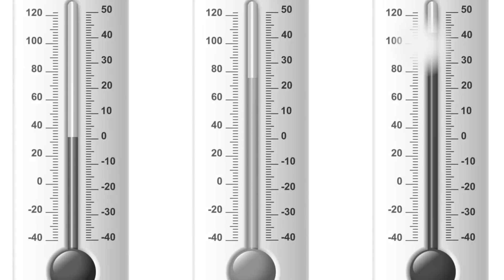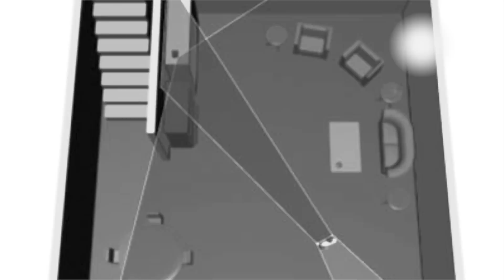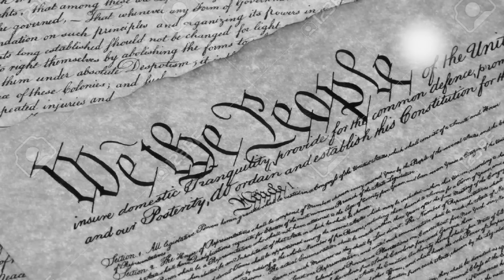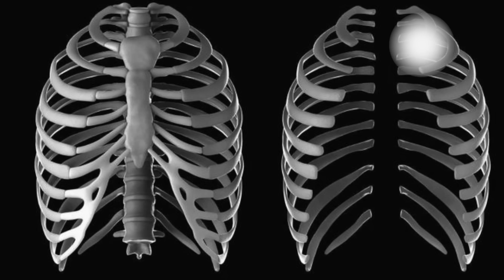DATOS CURIOSOS PARA IMPRESIONAR 849 DATOS CURIOSOS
DATOS CURIOSOS PARA IMPRESIONAR A LOS AMIGOS

Suscribete y recibirás cada video directo a tu email :) En un minuto diario de Lunes a Viernes, te daré un video divertido que te hará ver el mundo de otra manera.